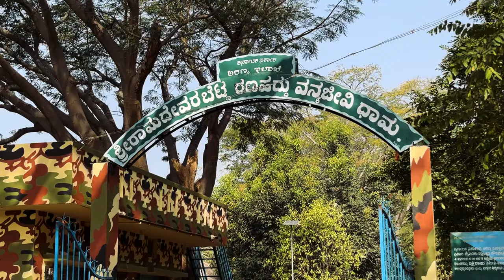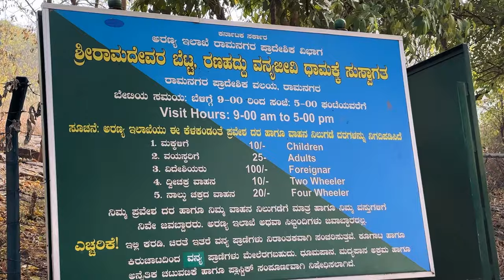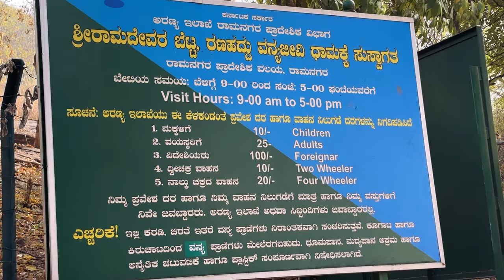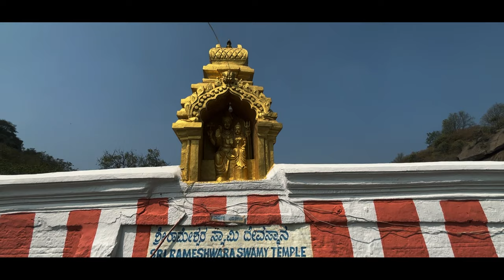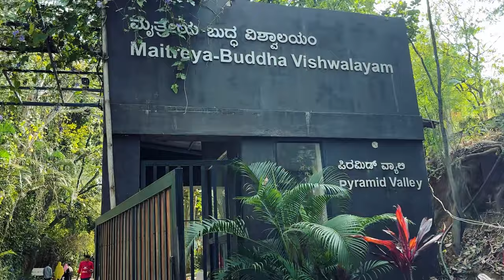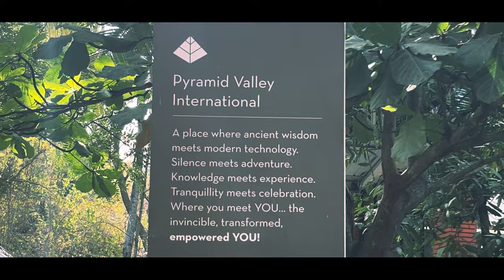RAMANAGARA TREK || SHOLAY SHOOTING POINT || PYRAMID VALLEY || PLACES AROUND BANGALORE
Hello Guys, Welcome back to another video, I hope you all are doing well. Join us on an exciting adventure as we embark on a trek to Ramanagara and explore the iconic Sholay Hill. Follow along as we vlog the entire journey, visit the serene Pyramid Valley for meditation, and spend a fun-filled day with friends.

Ramanagara Trek : Ramanagara Betta is located in the Ramanagara district, 50 kilometers from Bangalore. On this charming hill, the renowned blockbuster Sholay was filmed. This spot has grown a lot in popularity with tourists since the 1970s. One of the greatest places to trek is Ramanagara Betta Hill, which also happens to be India's sole vulture sanctuary. Although this area is home to a variety of bird species, vultures are the reason for its particular notoriety. Hovering in circles above Ramanagara Betta, these scavengers hunt tiny creatures such as rats and rabbits in the numerous nooks and crannys of the hill. In this location, birds such as the yellow-throated bulbul and Long-billed vulture can be found.
Pyramid Valley: Pyramid Valley International is the ideal location for introspection because it is a calm valley encircled by modest hills and vegetation. The tallest pyramid structure in the world designed specifically for meditation is located on the 28-acre campus. The Mega-Pyramid, which rises to a height of 100 feet (30 meters, or the equivalent of a 10-story skyscraper), is a tranquil haven of divine energies that facilitates meditation experience quite quickly. There are active locations for meditation and quiet retreat all across the site. Furthermore, you can participate in any of the many lectures, seminars, and training sessions held at the cutting-edge training facilities.

Lord Shri Ram digital Art work by Nikhil Mishra.
 / nikhilmishracreations
An Armonian Musical Ensemble:
Niranjan, AnishaSharma, JayNath, Mahima, Hari, SaiSrinivas.